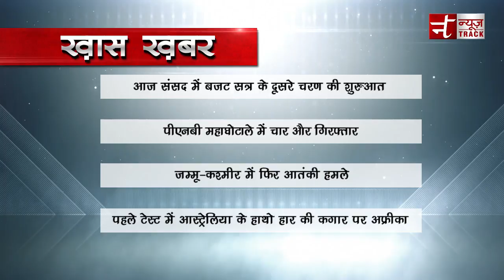जानिए 5 मार्च 2018 Morning Headlines!!!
5 मार्च 2018 की Morning Headlines With Newstracklive..